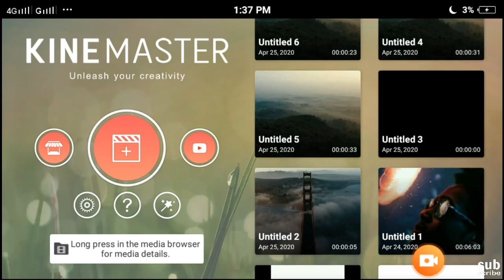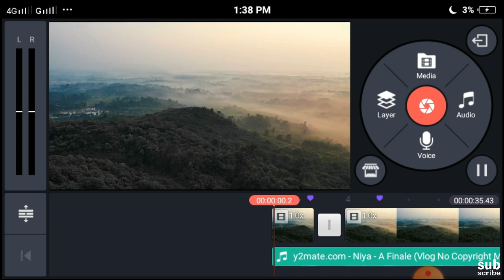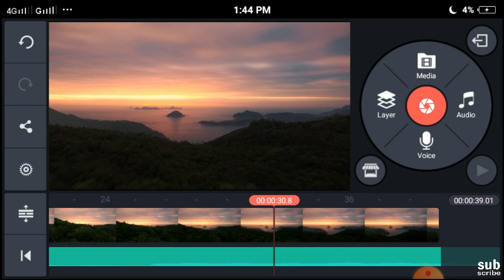How To Do BEAT SYNC Cut Edit In KINEMASTER | Cut & Sync Footage to Music in ANDROID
Hey!  What's up people's.
On Todays Video! I will show you how to edit beat sync cut in KINEMASTER.
        And I also want to thanks all my subscribers for your insane support, we are very close to 10k subs.

© LAKSHYA EDITZ don't copy or re-upload my video's without my permission.